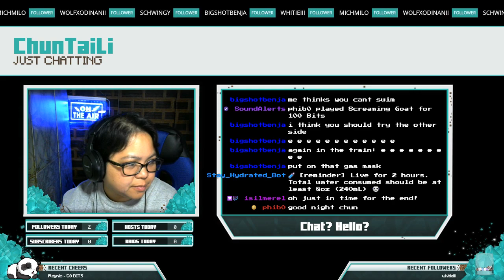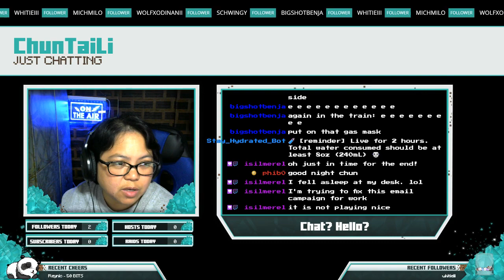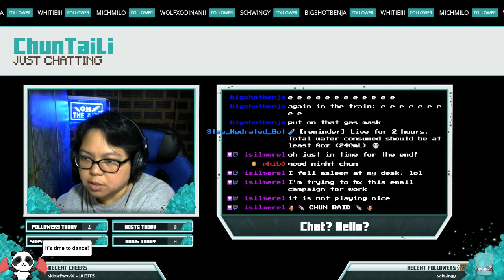ChunTaiLi | Metro 2033 Redux | PC | 072219 | Ep 1 | First Playthrough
Just playing games till I drop or midnight...whatever comes first.